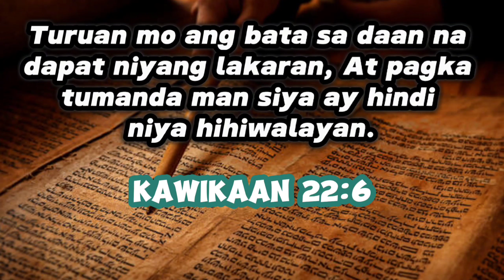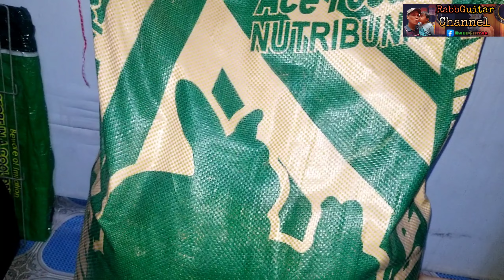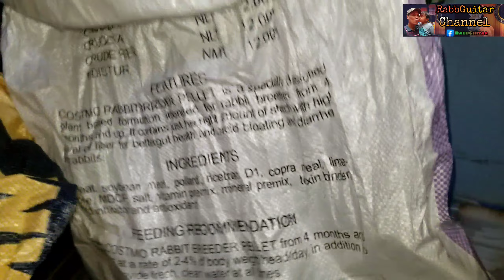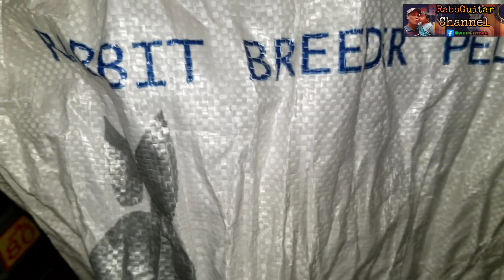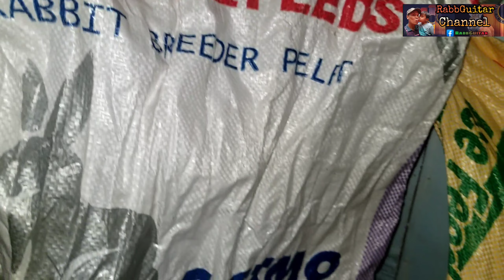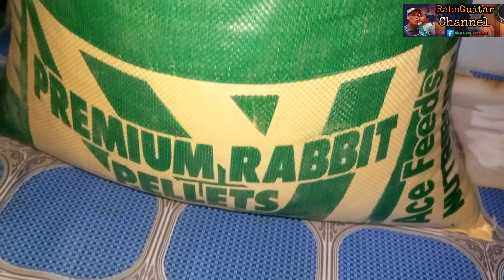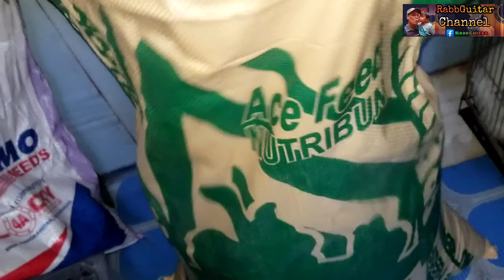ANONG PELLET ANG MAGANDANG IPAKAIN SA MGA RABBIT MGA PELLET NA PWEDE SA MGA RABBIT. RABBGUITAR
MARAMING SALAMAT SA DIOS!

Maraming Salamat sa Dios at muli ay nakapag share ako sa inyo ng konting kaalaman. Maraming Salamat sa lahat ng mga nakapagsubscribed na sa aming Channel at patuloy na nagtitiyagang manuod ng aming mga video. Asahan po ninyo na patuloy akong mag uupload ng mga video kung ipapahintulot ng Dios.

Ako po pala ay gumagawa ng mga video tungkol sa pagaalaga ng Rabbit, Guitar Tutorial, Video Editing at nagrereview din po ako ng mga product na nabibili natin na atin namang ginagamit sa ating Channel.

Ang inyo pong matiyagang panunuod sa lahat ng aming mga video at sa simpleng pag comment, pag subscribe, pag like at pag share ay sapat upang ako po ay magpatuloy sa paggawa ng mga bagong video.

Kaya po sa mga hindi pa po nakapagsubscribe ay sana ay isama nyo po ang aming Channel sa inyong sinusuportahan.

Maraming Salamat po sa inyo at Maraming Salamat sa Dios!